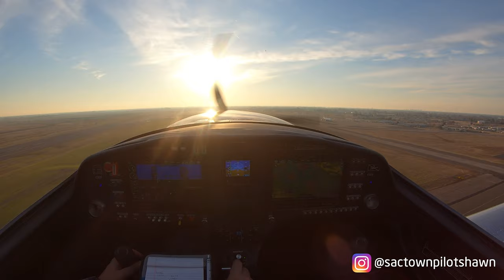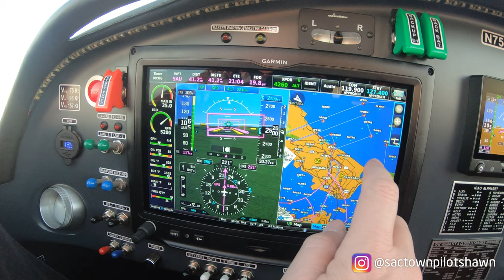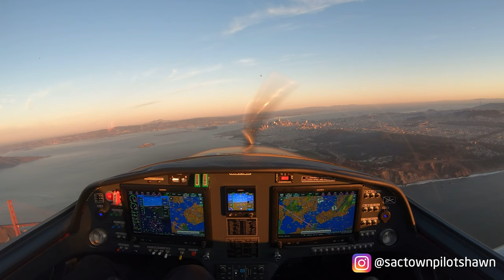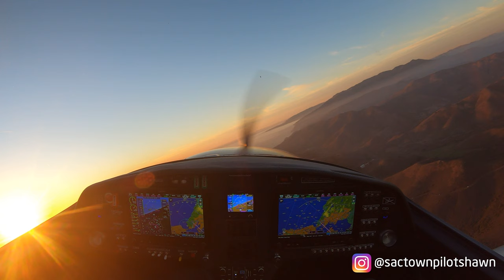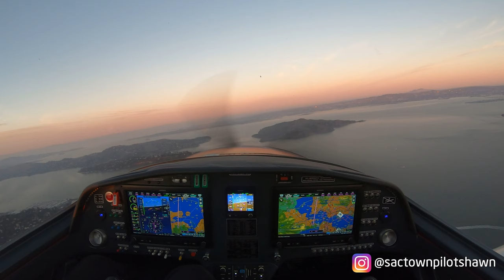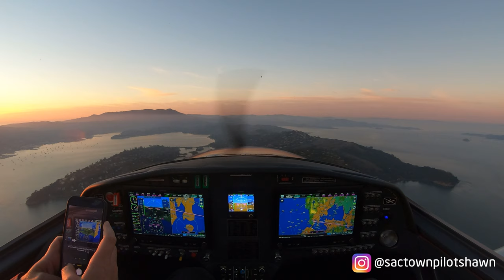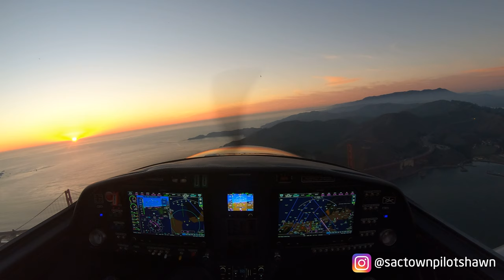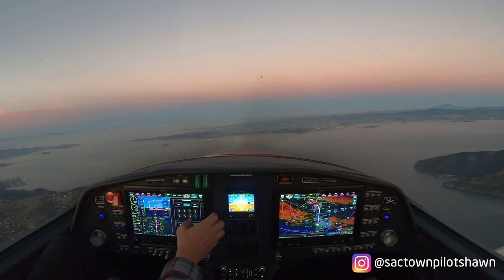4K Tutorial: How to do the Bay Tour in your plane and fly over the Golden Gate Bridge and Alcatraz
A lot of people ask me about the flights I take and one of my favorites is doing the Bay Tour at sunset.  So today I'll show you the entire flight from ATIS to returning home with all the radio calls, airspace consideration, planning, traffic and some awesome footage outside of the plane.